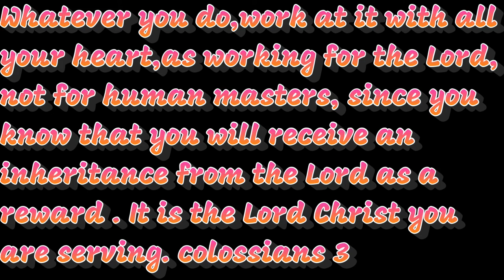(WHAT HAPPENED TO EVEYONE)CAMP MASSACRE